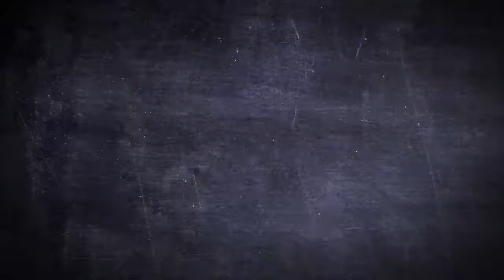Scary shower curtain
Make your own movie scene!

 Product description:

A novelty shower curtain with the silhouette of a giant pair of hands on it.

Curtain measures 180x180cm (71x71 inches)

100% PEVA.

100% Waterproof.

Non-toxic odour and stain proof.

view the other items in our Blood bath range